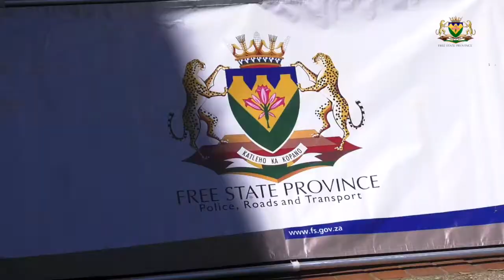Festive Season Road Traffic Stats